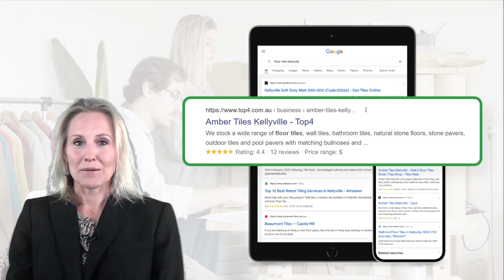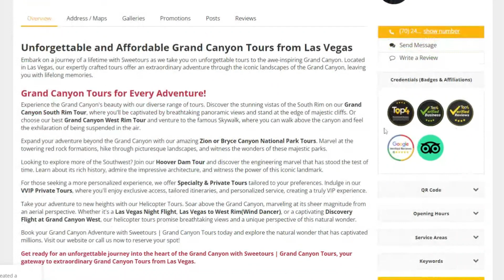Watch How Top4 Works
Top4 helps your business get more customers from Google! It's is perfect for franchises, single or multi location businesses that need local leads. With over 200,000 businesses already using Top4, creating a local page with the platform can help you instantly boost your online presence and attract more customers.